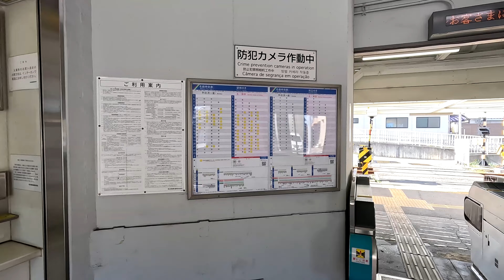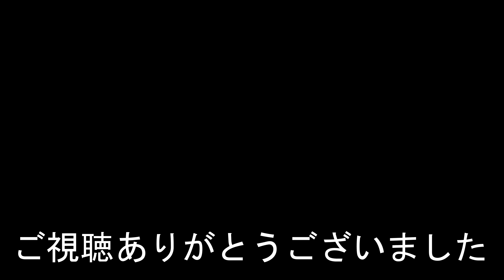名古屋鉄道三河線 北新川 KITA SHINKAWA Station. Nagoya Railway Mikawa Line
2023年11月13日撮影
北新川駅（きたしんかわえき）
名古屋鉄道三河線
1914年（大正3年）2月5日 - 三河鉄道の駅として開業。
2020年度の一日平均乗降人員は2,515人。
KITA SHINKAWA Station
Nagoya Railway Mikawa Line
It opened on February 5, 1914.
The average number of passengers per day in 2020 was 2,515.
北新川站
名古屋鐵道三河線
它於 1914 年 2 月 5 日開業。
2020年平均每天乘客人數為2,515人次。
相机使用GoPro HERO 10
北新川站
名古屋铁道三河线
它于 1914 年 2 月 5 日开业。
2020年平均每天乘客人数为2,515人次。
카메라는 GoPro HERO 10을 사용합니다.
기타신카와역
1914년 2월 5일에 개업했다.
2020년도의 하루 평균 승강 인원은 2,515명.